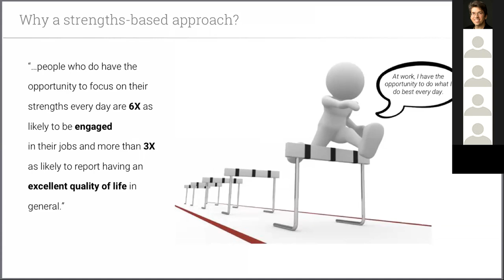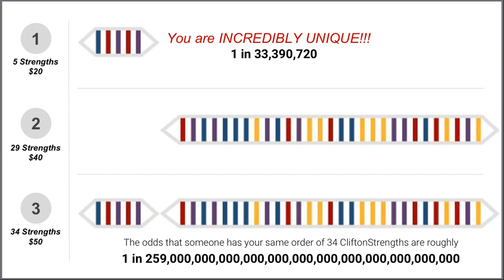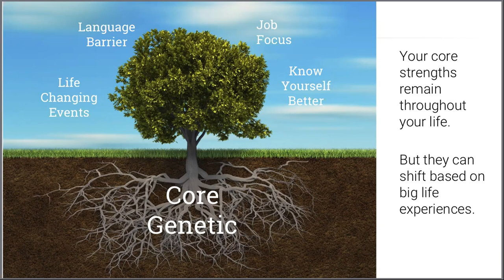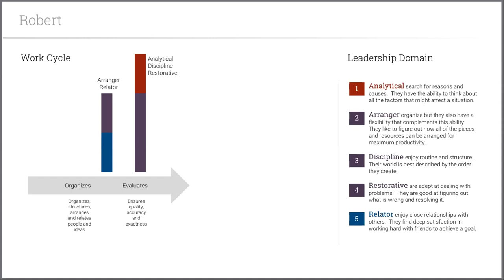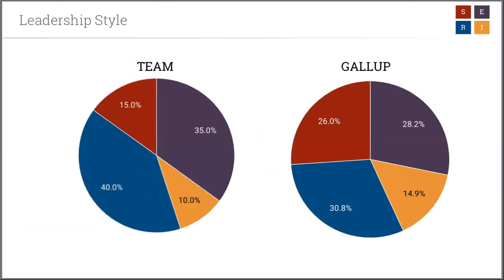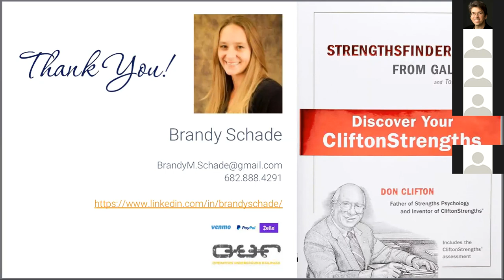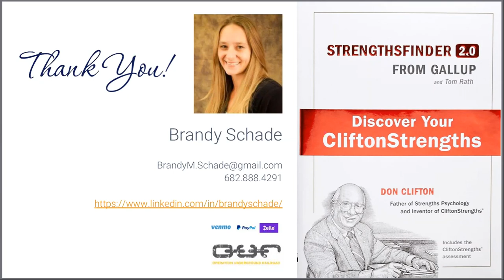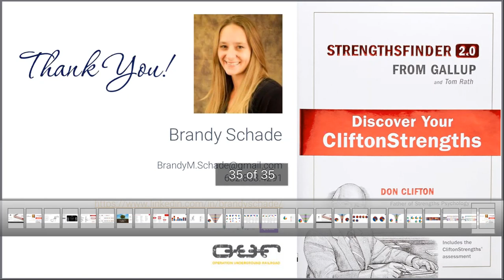GVDS Presentation - Understanding your strengths w/Brandy Schade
As part of the Global Virtual Design Sprint event in April, professional strengths coach Brandy Schade gave a presentation on how the Gallup Strengths system works and how its used for professional development and career growth.

Brandy Schade is a Gallup certified strengths coach based out of Dallas, Texas.  She's coached and consulted 1000+ professionals, facilitated 70+ physical and remote global team workshops and spoken across industries to impact people and organizations.

She's been featured as a speaker at 2017 Big Design, Frisco Connect, CSN-IT, CSN-DFWBAFFS, SJCA and Per Scholas